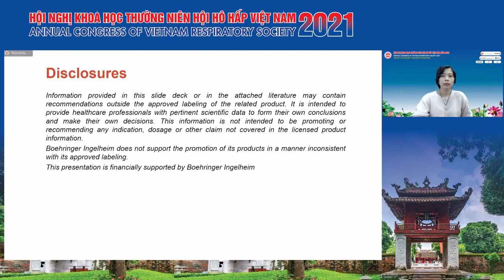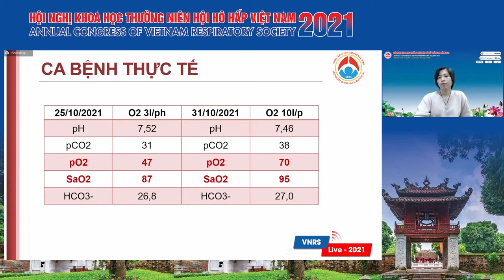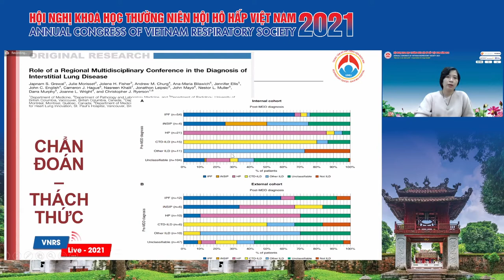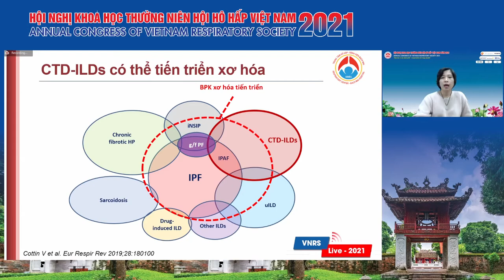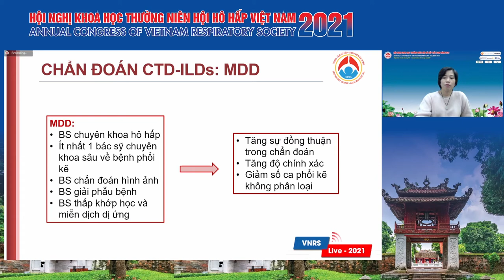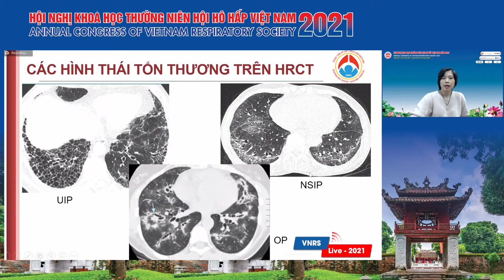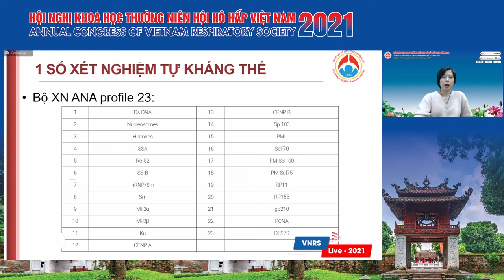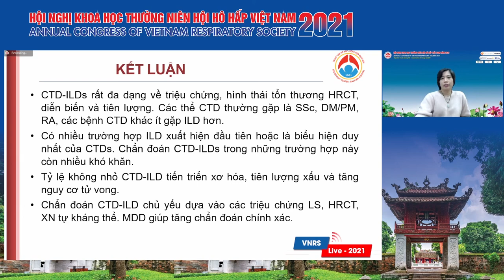Thách thức trong chẩn đoán CTD-ILD